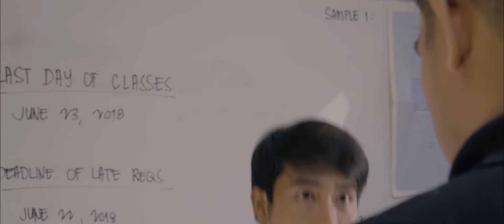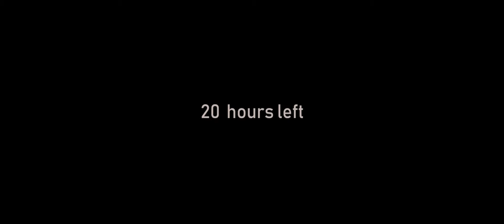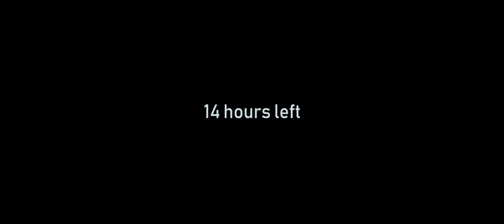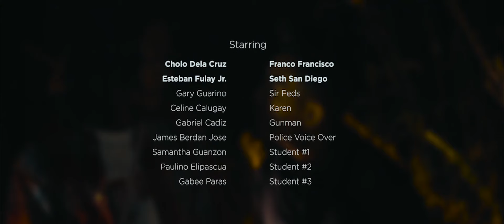DUDE PARE BRO | Shortfilm | Lora Cerdan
Desperate to pass his final plate on time, architecture student Franco seeks the help of his classmate Seth, who, despite his reputation for being a weirdo, always gets the highest grade in class. Seth agrees to help him in one condition: Franco has to come along with him on a night out-which includes smoking weed and getting high. Reluctant at first, Franco ends up enjoying the night with Seth-until a woman gets shot in front of them.

Official Selection, Sinag Maynila Independent Film Festival 2018